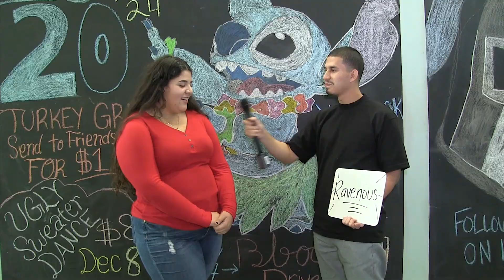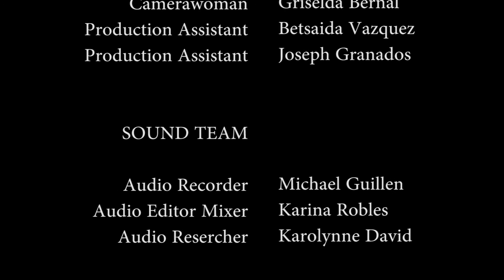Knightly News November 27, 2017